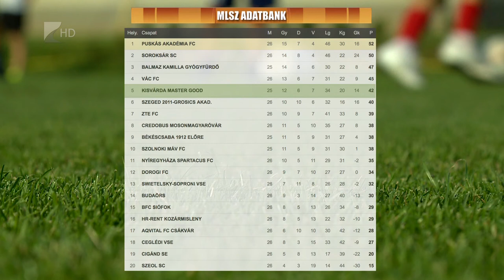Egy pont Békéscsabáról - Kölcsey Tv